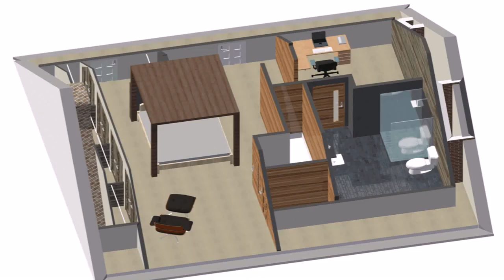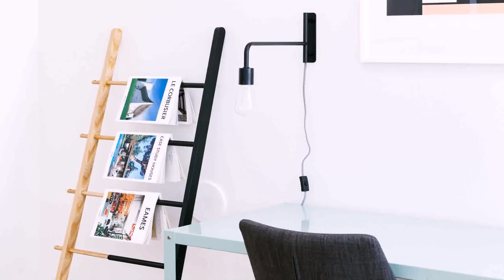Buy Car NY 5% DP